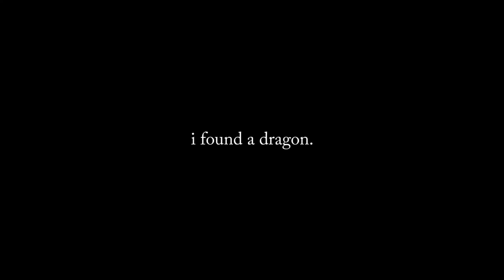How RICH can I get in 24 hours of MODDED Hardcore Minecraft...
How rich can you get in 24 hours of MODDED Minecraft Hardcore? Lets find out

Credits to @Kolanii For The entire concept

As If Minecraft hardcore wasn't bad enough I've Modded the Heck out of it. And I'm going get as rich as i can in 24 hours of gameplay. So in 24 hours I need to get as rich as possible in modded hardcore minecraft. How rich do you think I can get? well watch and find out

MY STUFF!